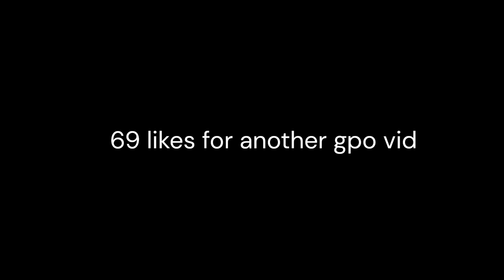GPO Battle Royale But... Only Memes | GPO Update 9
gpo just got a big update
gonna upload more gpo videos